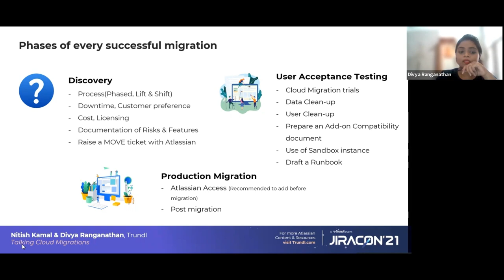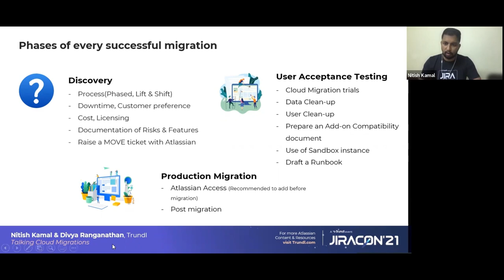Phases of every successful Cloud Migration | Trundl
Familiarize yourself with multiple phases of every successful Cloud Migration.